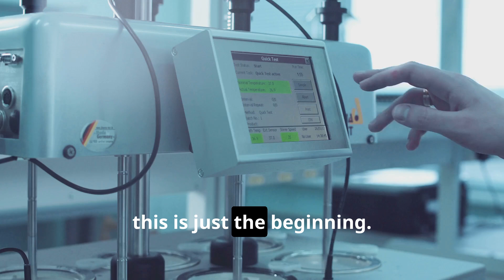Ketamine Pill Can Counter Severe Depression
Ongoing Studies: Research is ongoing to understand the long-term effects of ketamine treatment, its optimal dosing strategies, and its safety profile over extended use.
Combination Therapies: Studies are also exploring the potential of combining ketamine with other therapies, such as psychotherapy or other medications, to enhance its antidepressant effects and provide more comprehensive treatment.
Impact on Mental Health Treatment
Accessibility:
Home Use: The introduction of ketamine pills makes this powerful treatment more accessible to patients who might have difficulty accessing clinic-based IV treatments.
Wider Availability: The ease of oral administration could lead to broader adoption and availability of ketamine treatment in various healthcare settings.
Hope for Patients:
New Treatment Avenues: For individuals suffering from severe depression, particularly those who have not benefited from other treatments, ketamine pills represent a new and effective therapeutic option.
Improved Quality of Life: The rapid relief from depressive symptoms can significantly improve the quality of life for many patients, offering a path to recovery and better mental health.
In summary, ketamine pills in 2024 represent a significant advancement in the treatment of severe depression, providing a rapid, effective, and accessible option for patients, especially those with treatment-resistant forms of the condition. Ongoing research and careful medical oversight are essential to maximizing the benefits and ensuring the safe use of this innovative therapy.